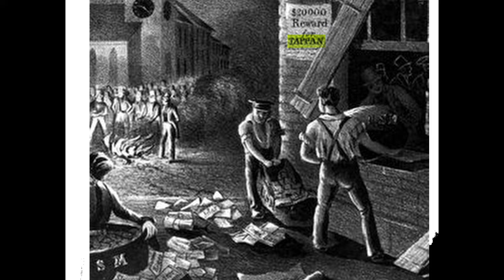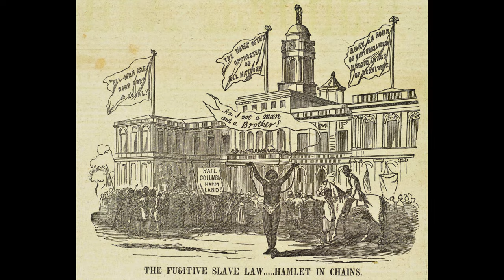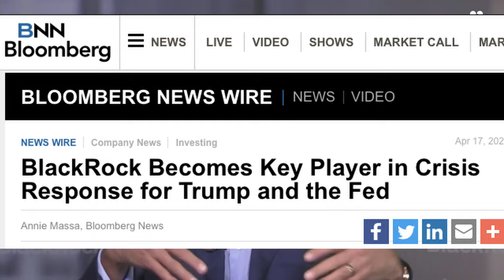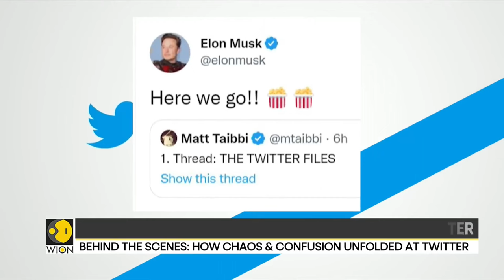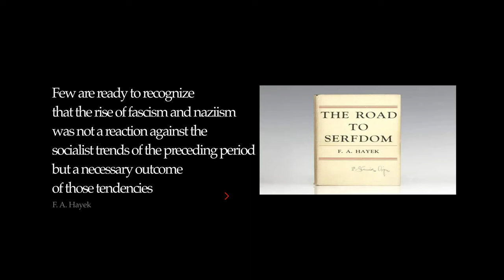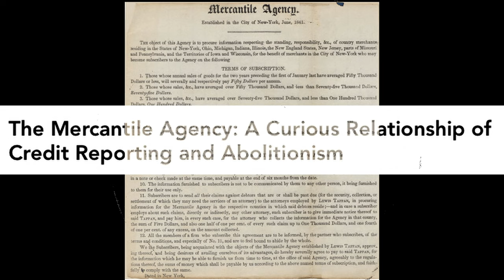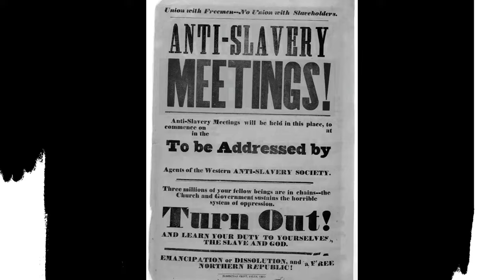Do we really live under capitalism?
If you're interested in understanding the political and economic forces shaping America today, this video is a must-watch.

In this video, we explore the story of the Tappan brothers, who, as American capitalists, were deeply interested in slavery. We learn about the growing partnership between technocratic governments and powerful corporate elites in America that control an ever-greater proportion of economic activity, and the problems with the corporatist system that prevents open competition and enables governments to favor, protect, subsidize, and benefit the business interests they are acting in concert with. We discuss the decline of free market capitalism in America, the concentration of power and economic might in a few hands, the corrupted institutions and propaganda, censorship, and ideological conformity that have become the norm. Join us as we uncover the truth about corporatism and the decline of capitalism in America.

Script: Bruce Pardy, Exec. Dir. Rights Probe / Kate Wand, Content Creator  @AIERLibrary
Producers: Kate Wand & Will Gervais
Inspired by: Phillip Magness, 1619 Project: A Critique / Samuel Gregg, "A Threat Worse Than Socialism"
Excerpts from: the 1619 Project Hulu Series, Capitalism